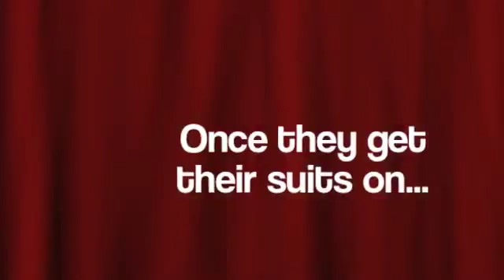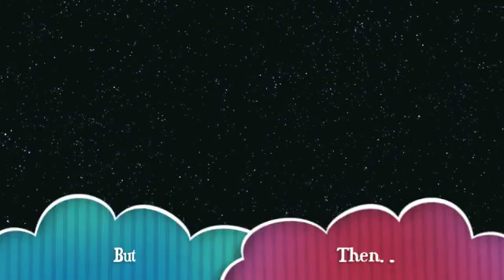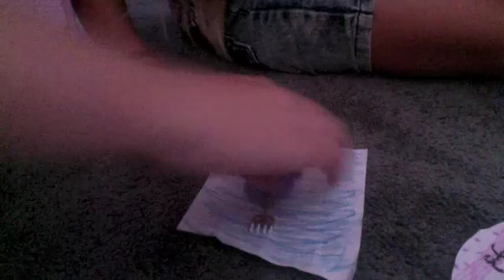An Ocean Dream Part One